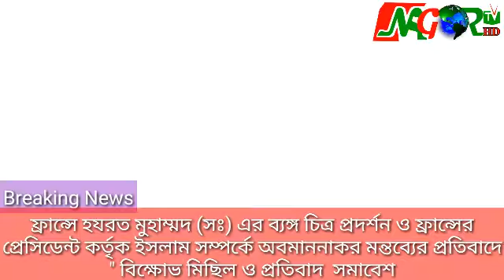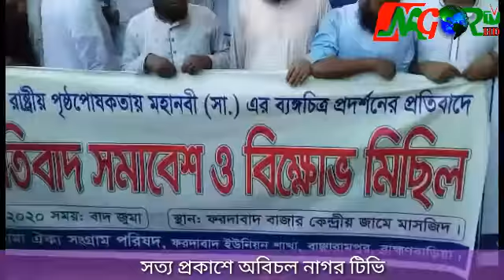ফ্রান্সে হযরত মুহাম্মদ (সঃ) এর ব্যঙ্গ চিত্র প্রদর্শন ও ফ্রান্সের প্রেসিডেন্ট কর্তৃক ইসলাম সম্পর্কে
ফ্রান্সে হযরত মুহাম্মদ (সঃ) এর ব্যঙ্গ চিত্র প্রদর্শন ও ফ্রান্সের প্রেসিডেন্ট কর্তৃক ইসলাম সম্পর্কে অবমাননাকর মন্তব্যের প্রতিবাদে " বিক্ষোভ মিছিল ও প্রতিবাদ  সমাবেশ

রিপোর্টঃসফিকুল ইসলাম(বান্ছারাম পুর প্রতিনিধি)

ফ্রান্সের রাষ্টিয় পৃষ্টপোষকতায় বিশ্ব নবী হযরত মুহাম্মদ (সঃ) এর ব্যঙ্গ  চিত্র প্রকাশের প্রতিবাদে  আজ শুক্রবার বাদ জুমা ব্রাহ্মণবাড়ীয়া জেলার বান্ছারাম পুর মডেল থানার ওসি সালাউদ্দিনের উপস্তিতিতে ফরদাবাদ ইউনিয়নের পূর্বহাটি থেকে আলেম উলামা ও তাওহীদি জনতা একটি বিক্ষোভ মিছিল বের করে।ফরদাবাদ হতে ওএকটি  জামিয়া রহিমীয়া কওমী মাদ্রাসা হতে একটি এবং মুরাদ নগরের ইসলাম পুর ও আলী পুর হতে আলাদা আলাদা মিছিল বের হয়।পরে সব গুলো মিছিল ফরদাবাদ কেন্দ্রিয় মসজিদে মিলিত হয়ে  বান্ছারাম পুর - মুরাদ নগর প্রধান সড়ক দিয়ে পুর্বহাটি সরকারী প্রাথমিক বিদ্যালয় মাঠে একত্রিত হয় ।
প্রতিবাদ সভায় বক্তারা বলেন, বিশ্ব নবীর অবমাননার তীব্র নিন্দা জানাচ্ছি । বিশ্ব নবী আমাদের প্রানের স্পন্দন । এর অপমান আমরা সহ্য করব না । সেই সাথে ফ্রান্সের সকল পন্য বর্জন করার আহবান জানান ।ফ্রান্সের দূতাবাস ঘেরাও করার কথা ও বলেন । ফ্রান্সের রাষ্টদূত কে ডেকে ফ্রান্স সরকার কে প্রকাশ্যে ক্ষমা চাওয়ার  জন্য প্রধান মনত্রীর নিকট আবেদন করেন ।
সভায় বক্তব্য রাখেন গন্য মান্য আলেম গন। তাদের মধ্যে মুফতি আব্দুল হান্নান, মুফতি আব্বাস উদ্দিন , কাজী আবুল কালাম , মাওলানা নাছির উদ্দিন, এবং নাছিম ছারোয়ার ।